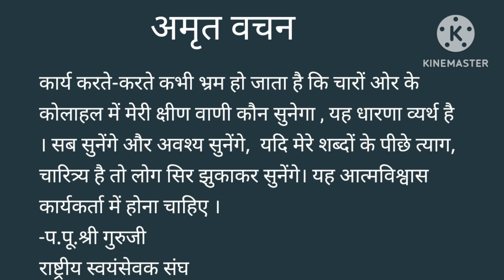अमृत वचन।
Amrit vachan